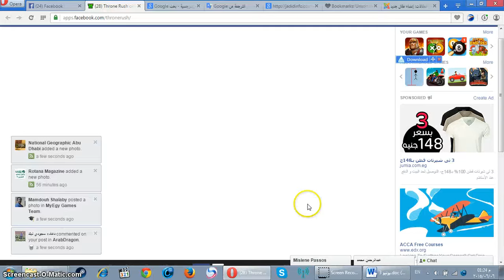Throne Rush - Funny attack ( lvl 67 ) look to Elephants *_*